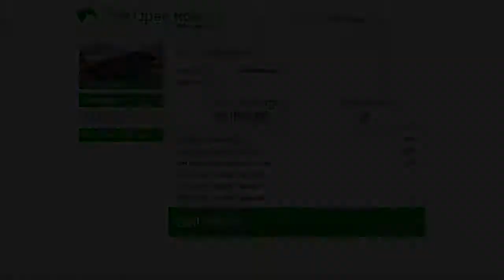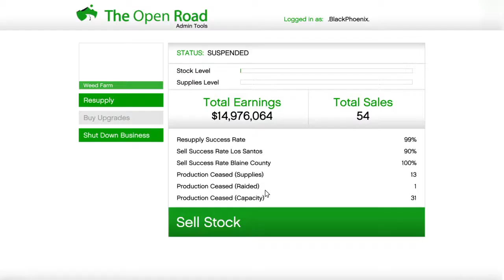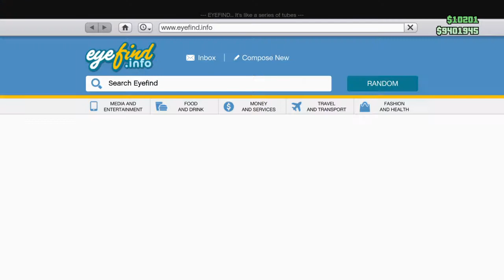Grand Theft Auto V Online: Okami352 Selling Cargo.